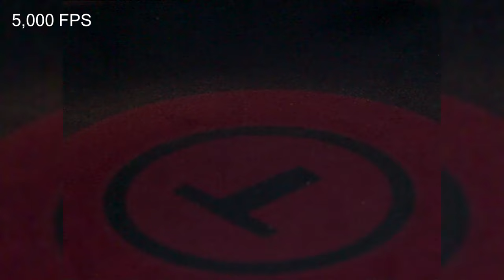BOILING WATER - 1,500 FPS - Slow Motion - Chronos 1.4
My Gear:
- Panasonic HC-X1000
- Canon 6D
Slow Motion Camera
- Chronos 1.4